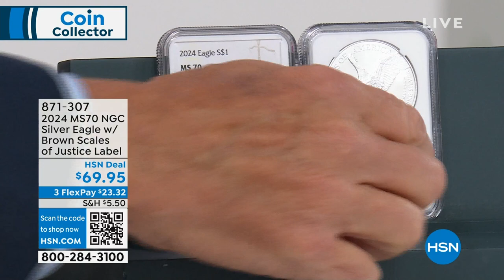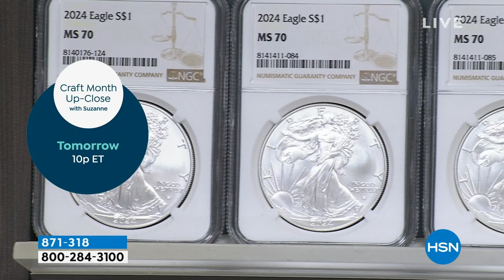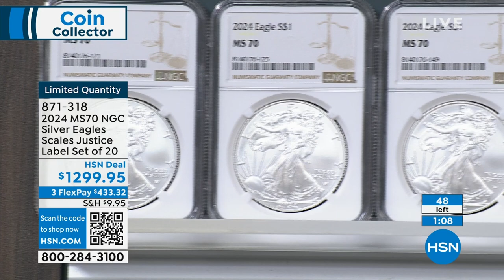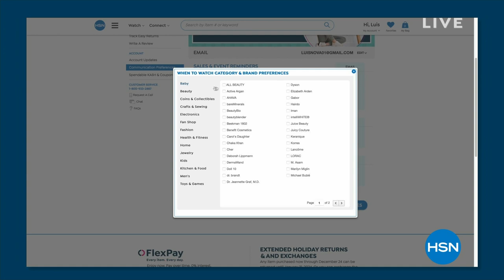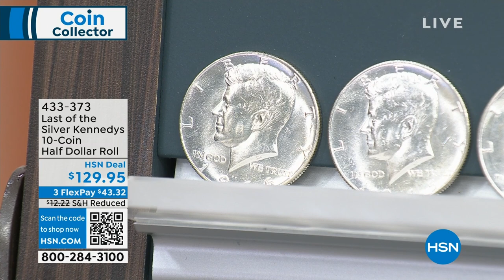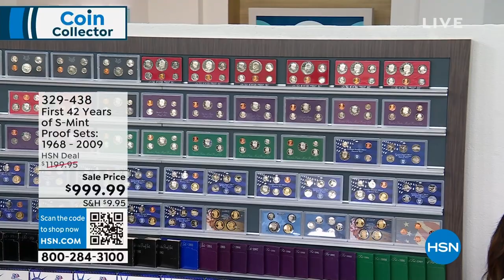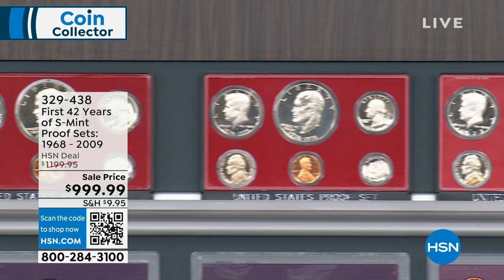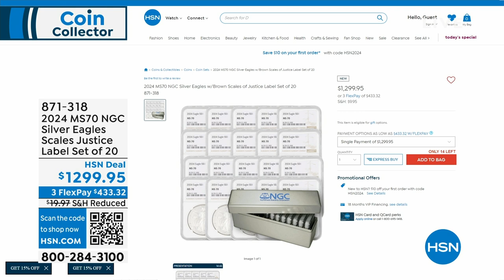HSN | Coin Collector 03.11.2024 - 07 PM